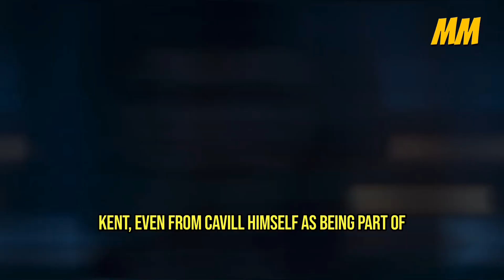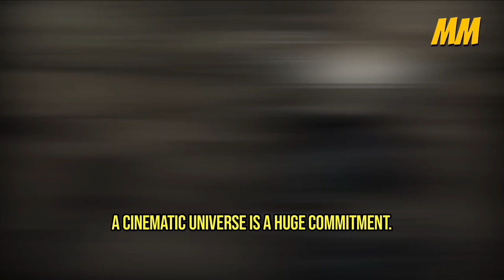Henry Cavill Is Leaving The Witcher After Season 3 ? | MissElora